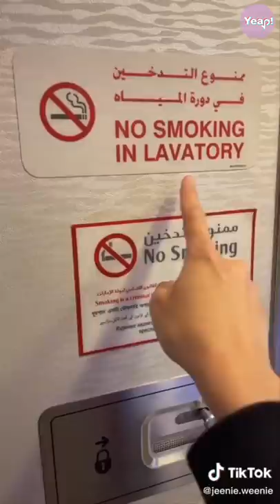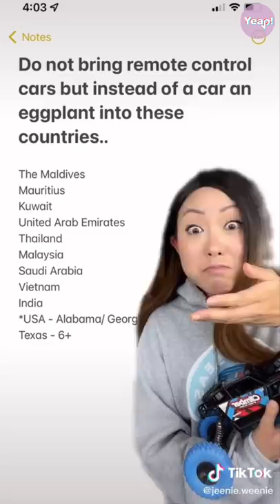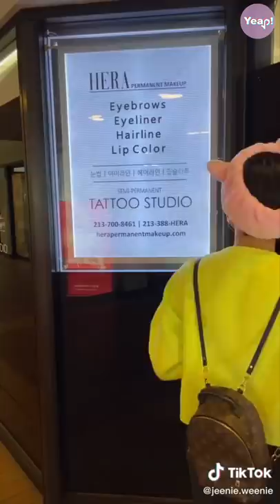*1 HOUR* Best Jeenie Weenie TikTok Compilation 2021 | TikTok Compilation of Real Flight Stories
Yeap! Here is 1 hour Jeenie Weenie TikTok Compilation. A funny Korean girl who is born in Canada that gonna teach you many things about traveling, curiosity & how plane cabin works. Funny moments from Real Flight Stories!

💜 jeenie weenie tiktok funny ,  funny jeenie weenie tiktok ,  jeenie weenie tiktok compilation ,  jeenie weenie tiktok new